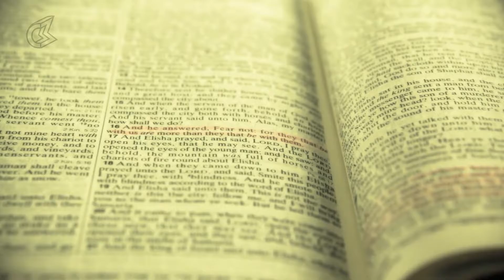"ഓ എന്റെ ദൈവമേ" Oh Ente Daivame - Snehaamrutham | Wilswaraj | Latest Malayalam Devotional Song